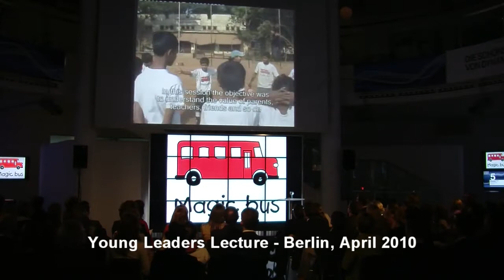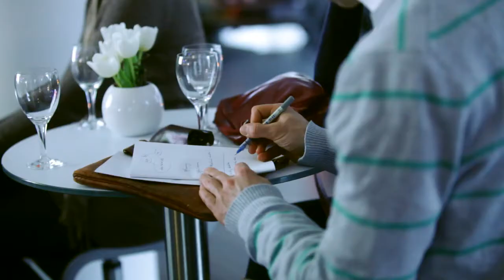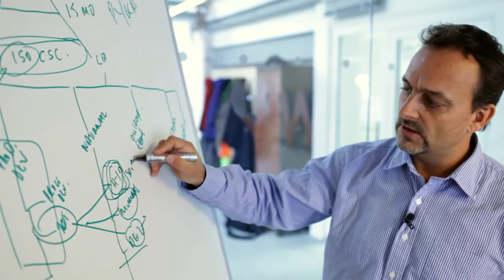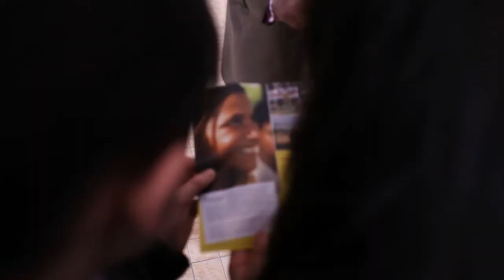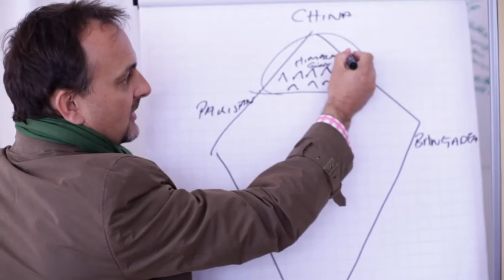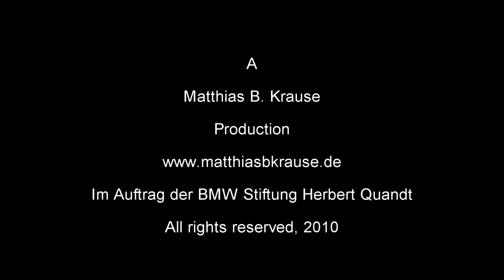Driving The Magic Bus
On April 15th, BMW Foundation Young Leaders met with the founder and CEO of Magic Bus, Matthew Spacie, in Munich to discuss the options for providing support, from Germany, to the highly effective and innovative organization, which aims to serve one million marginalized children in India and beyond within the next two years. Magic Bus was visited by many Young Leaders during the 2nd World Young Leaders Forum in Mumbai and left a deep impression on all participants.
Magic Bus is a Mumbai-based social enterprise that takes an innovative approach to solving social problems. It was founded in 1999 by Matthew Spacie who originally had played rugby with the street children in Mumbai. Today, Magic Bus uses mostly football to help children from disadvantaged backgrounds and to promote learning processes in a playful way. Making great efforts to encourage the participation of girls in its football programs, Magic Bus was able to increase the percentage of female participants from five to forty percent within the past two years. Through its sports and outdoors programs, the organization helps the children to develop their potential and encourages them to develop their own goals in life.
During the workshop, the Young Leaders came up with two major results:
First of all, they decided to help establish a fundraising and partnership infrastructure for Magic Bus in Germany. It was agreed to first conduct a feasibility study on fundraising possibilities for the project in Germany. The study will be carried out by the Munich-based Strascheg Center for Entrepreneurship and will be funded by the BMW Foundation.

Besides classic fundraising instruments, the idea was discussed to develop a business model for Magic Bus to enable it to sell its competence and educational know-how to investors in developed countries.

All participants confirmed their long-term support for the project.